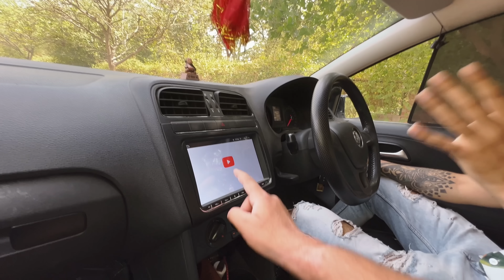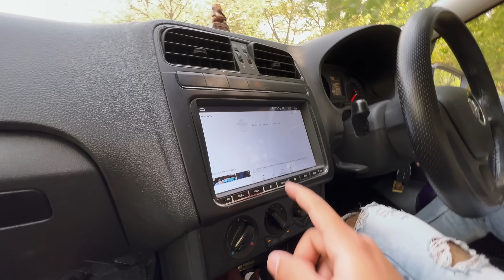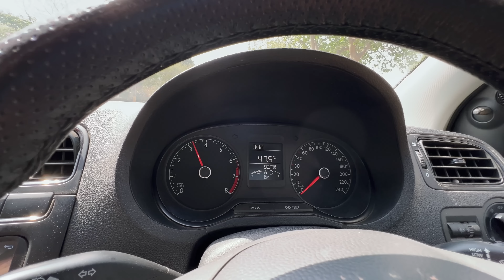Truck से Accident होने के बाद भी.. 😱@Srvvlogs33